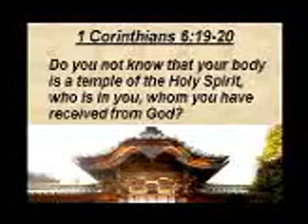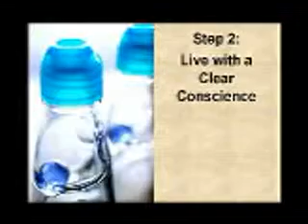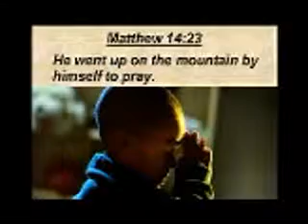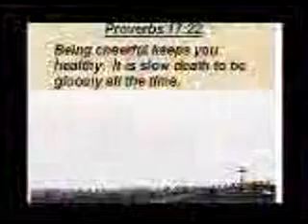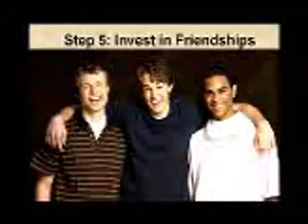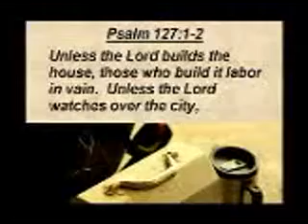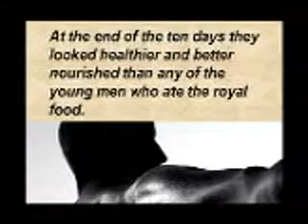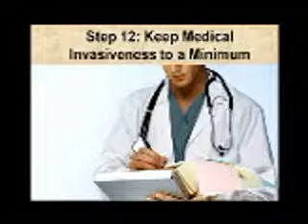00240 How To Love Your Body